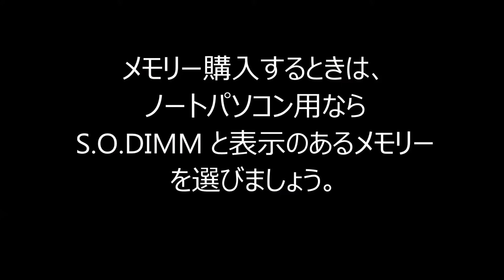メモリー ノートパソコンとデスクトップの違い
増設用メモリーを購入するときは、規格をよく確認して購入しましょう。
デスクトップ用はノートパソコンのスロットに挿すことが出来ません。
詳細は、以下のサイトをご覧下さい。